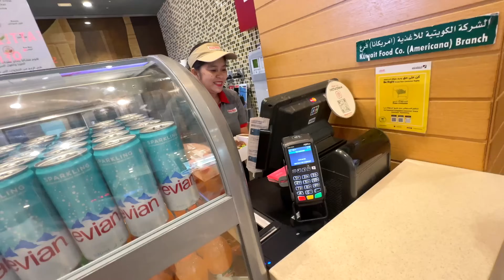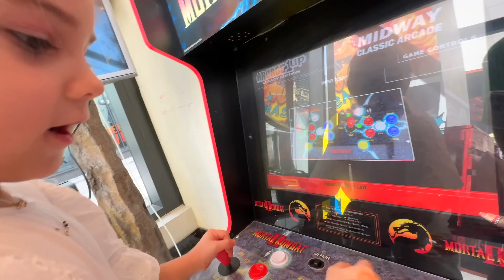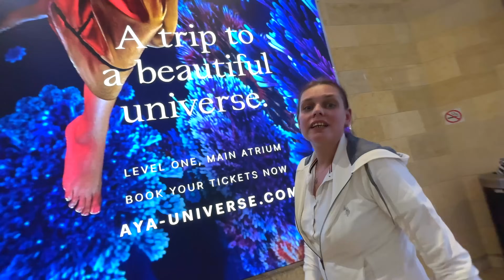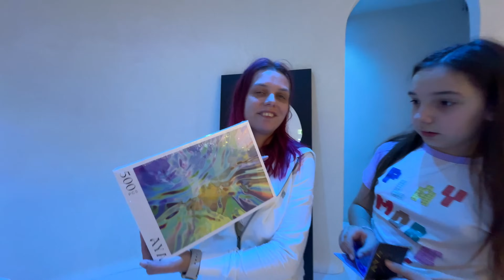🚨 BLOCAȚI cu MAȘINA în SAFARI 😱 Cât am RĂMAS în DEȘERTUL din DUBAI 🇦🇪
Dubai ne-a arătat că poate și o a 2 a casă pentru toată familia noastră. Oamenii au fost plăcuți în toată perioada șederii noastre în Dubai. În ultima zi am vizitat orașul vechi din Dubai. Aici am descoperit o lume diferită de a noastră, culturi diferite, mâncăruri deosebit de condimentate, haine din materiale colorate. Avionul din Abu Dabi era să-l pierdem pentru că am stat prea mult să vizităm Dubaiul. Până la final vedeți ce s-a întâmplat în aceast nou vlog din călătoria noastră.
✈️ GATA să ne MUTĂM în DUBAI 🇦🇪 AVIONUL era să PLECE fără NOI Acasă 🏡

⚠️ ATTENTION! ⚠️

⚠️ ATENȚIE! ⚠️